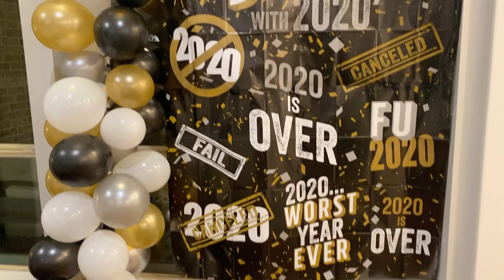NOËL et NOUVEL AN aux USA 🇺🇸 2020-21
Découvrez Anna qui est partie en août 2020 pour un programme de lycée aux USA pendant 1 an.

Aujourd'hui : voici tout ce qu'elle a fait pour ces fêtes de fin d'année passées aux États-Unis !

Anna fait partie de notre équipe de High School Reporter 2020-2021 : un programme en lycée avec ISPA pendant un an, des aventures à suivre toute l'année !

Anna sur Instagram : anna_cpz

Anna sur TikTok : anna.cpz